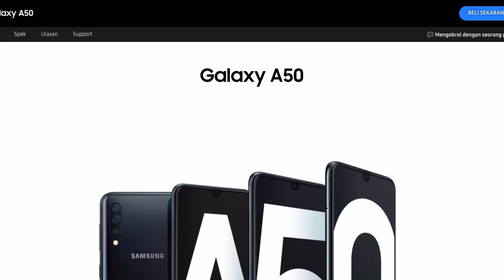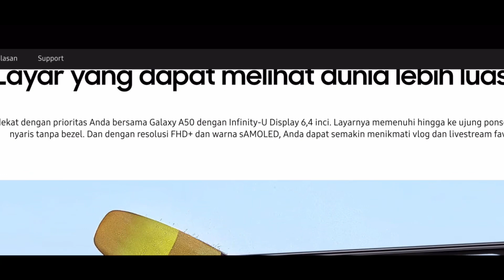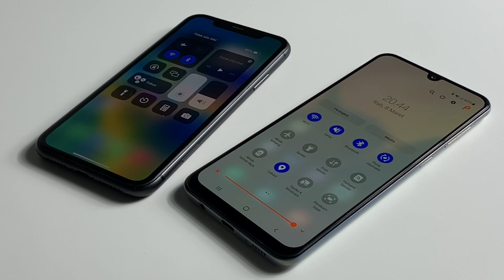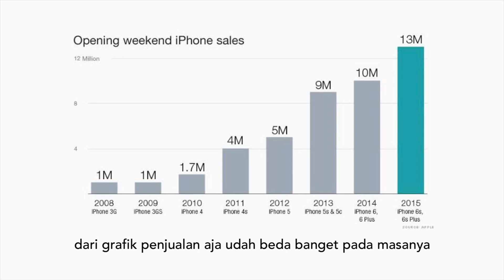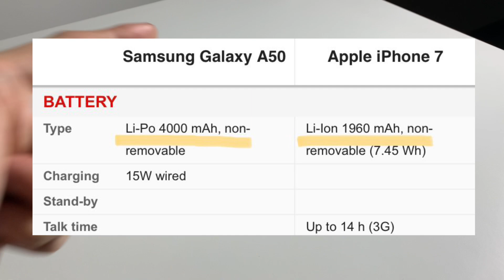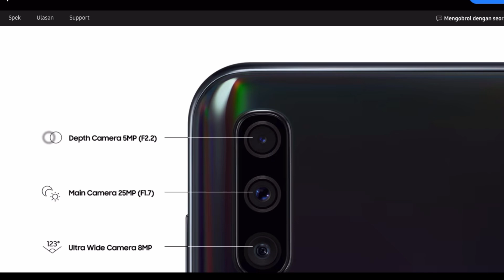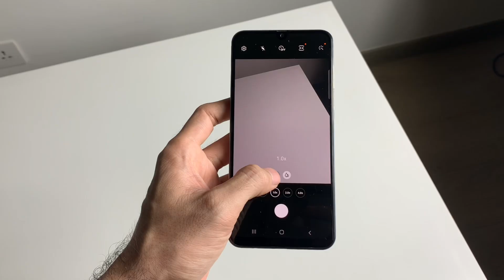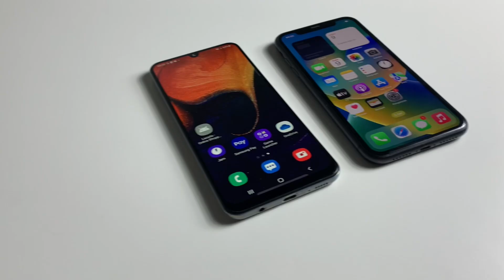Hape SAMSUNG Paling canggih yang pernah gw punya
Buat yang pengen punya juga Samsung A50
mampir aja ke toko online gw yah, hehe gw juga jual

@ wwatch.ig